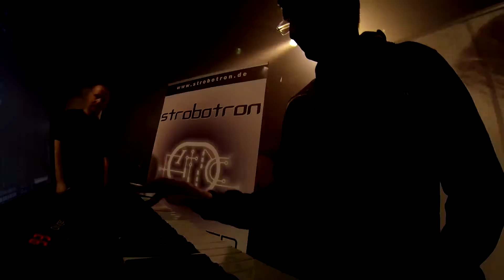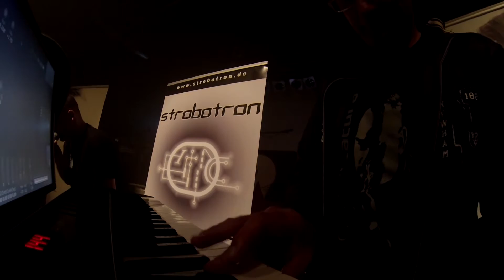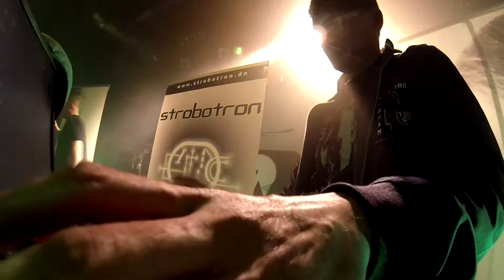Strobotron Again live Cottbus Gladhouse 12 04 14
Ein kleiner Ausschnitt aus dem Konzert